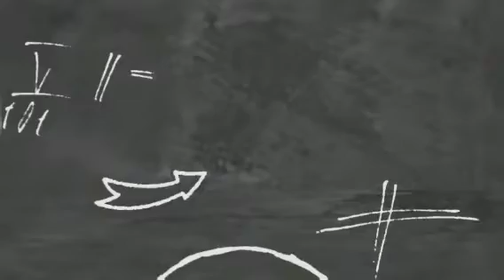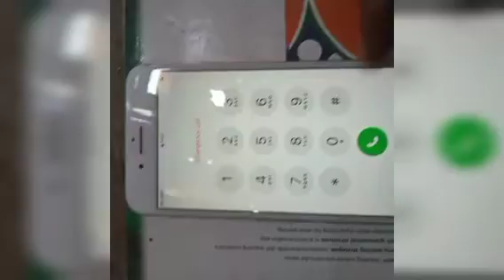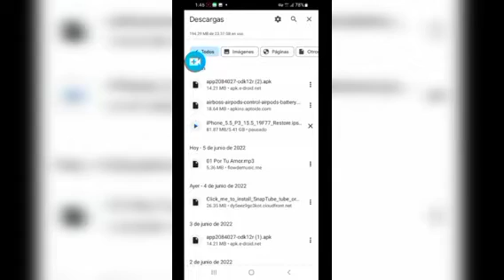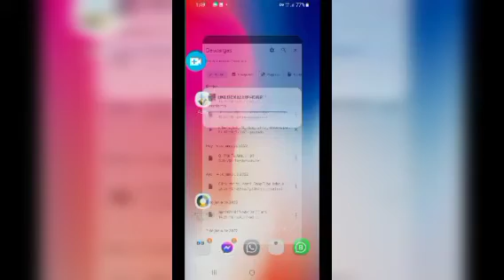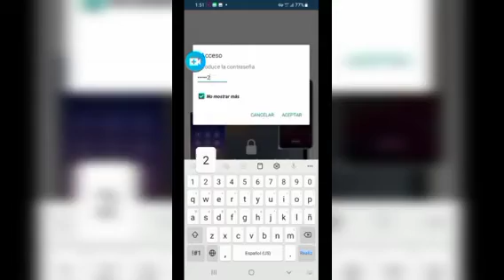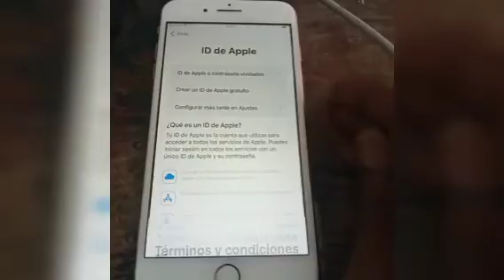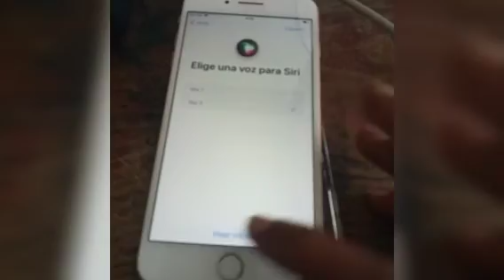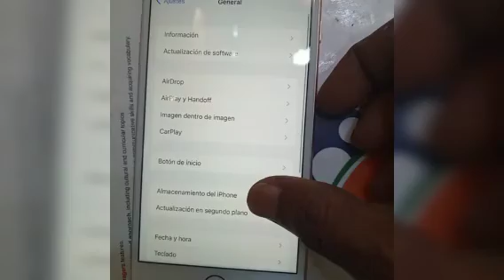Bypass Full Iphone IOS 15 sin chekcra1n bypass Iphone bypass pantalla codigo o iphone desactivado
realizar un bypass a cualquier iPhone sin importar versión de sistema operativo en tres sencillos pasos con esta aplicación lo último en bypass solo deben descargarla y seguir los pasos qué le indique la aplicación sin necesidad de realizar check Line 100% garantizada link de descarga

perform a bypass to any iPhone regardless of the operating system version in three easy steps with this application the latest in bypass you just have to download it and follow the steps indicated by the application without the need to perform a check line 100% guaranteed download

effectuez un contournement sur n'importe quel iPhone quelle que soit la version du système d'exploitation en trois étapes faciles avec cette application la dernière en matière de contournement, il vous suffit de la télécharger et de suivre les étapes indiquées par l'application sans avoir besoin d'effectuer une ligne de contrôle Lien de téléchargement garanti à 100%